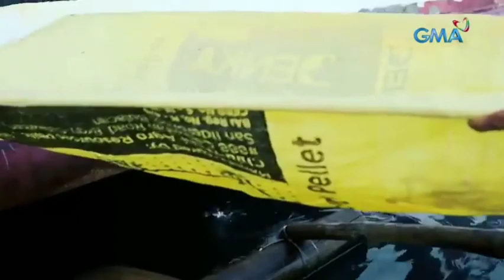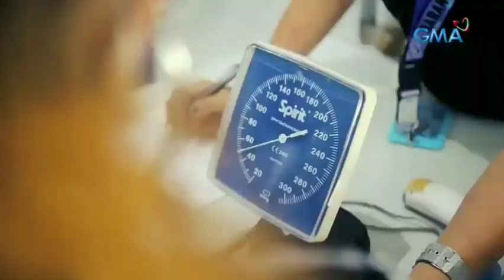76-anyos na lola, nagsasagwan ng bangka para makapanlimos | Kapuso Mo, Jessica Soho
76-anyos na lola, nagsasagwan ng bangka para makapanlimos | Kapuso Mo, Jessica Soho